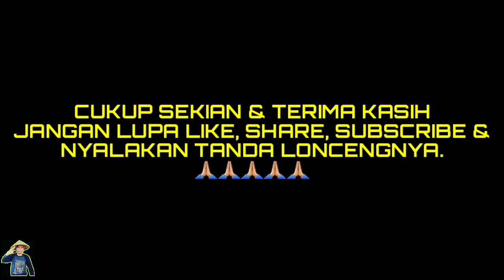MEMBUAT SAMBAL ULEK / PENCOK MAREME khas jampang surade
Hai teman2 kali ini kami skluarga makan bareng dengan sambel mareme, sambel ulek khas kampung, di ulek atau dibebek menggunakan lulumpang dan halu. Silahkan ditonton semoga teman2 terhibur.